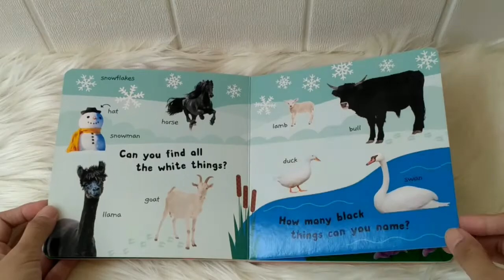100 First Words Shapes and Colours Board Books